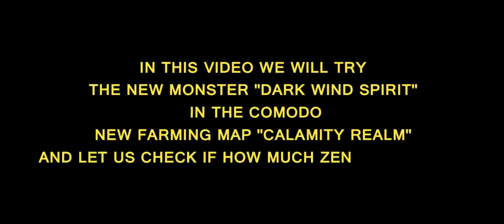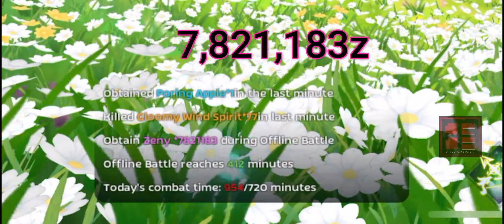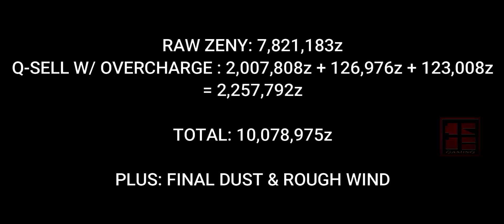RAGNAROK M: COMODO CALAMITY REALM: DARK WIND SPIRIT FARMING | STELLAR HUNTER